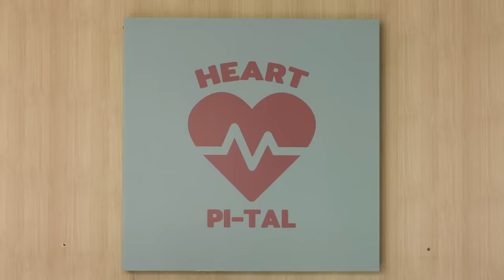PIMRYPIE Ft. Mario Maurer - แห้ง (Official Video)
PIMRYPIE Ft. Mario Maurer - แห้ง

Executive Producer: F.HERO
Producer: NINO

Recording Engineer: Thitikorn Roymanee Recording at Studio 28 Recording Studio, BKK
Mixed and Mastered by: NINO, MOSSHU @ NINO TRAP HOUSE STUDIO

Metung Production

Director : Umnaj Kongjaroen
Co - Director : Natthaphan Kaewpradit
Assistant Director : Napassorn Wankra,Siroch Pop Sangwanchai
Producer : Mcdonald Bush
Production Manager : Waranate Achariyapradit
Pawita Rattanasomboon
DOP : Tanakorn Krailassuwan
Sopon Pack
Camera Equipment: LIFE BOAT
Lighting Equipment: Lighthouse
Art Director: 566 Studio
Prop Team: Songpol prabmontri
Editor : Gonlagitt Ingkarojrit
Colorist: Oceanman Jordan

Choreographer: CAKE THATCHA
Dancer  : Nachanok Worawong
Karnsiree Wangpattanasirikul
Kunrisa Sarakam
Poonnapa boonprakong

Stylist (Pimrypie): Sarawut Thoneaek Kittin Klomkliao
Make up (Pimrypie): Sarawut Thongaek
Hairstylist (Pimrypie): WIPALUK KANDA
Stylist (Mario) : พี่ตี๋
Make up (Mario) : Zin Naruchat
Hairstyle (Mario) : Audddy Paiboon
Stylist (Dancer) : Suksan Padjan
Hairstylist & Makeup (Dance): พี่ชิต

(Hook)
แห้ง รู้มั้ยตอนนี้มันแห้ง จะทำอะไรก็ยังไม่ค่อยมีแรง ก็คนไม่มีใครรัก
โอ๊ย แห้ง หัวใจของหนูมันแห้ง
ต้องการความรักอย่างแรง
คนที่เอารักมาสาดหัวใจ

คุณหมอคะ good afternoon ช่วยขูดหินปูนให้หนูซักหน่อย
ก็ตอนนี้มันแห้งหมดละ หัวใจหนูน่ะนับวันยิ่งกร่อย
ไม่ได้รักใครมานานสองนาน มันมีอาการที่เหงาบ่อยๆ
ใครเห็นนึกว่าหินงอกหินย้อย ถ้าได้รักใครคงจะดีไม่ใช่น้อย
เปิดใจออกมาทำไมแตกระแหง นี่มันหัวใจหรือว่าภัยหน้าแล้ง
โอ๊ยหัวใจกำลังร่ำร้อง ความรักไม่ค่อยจะตกถึงท้อง กลัวว่าใจมันไม่ได้ใช้งาน เส้นเลือดอุดตัน ไม่ได้ใช้นาน จีบได้นะคะ ไม่ต้องคิดนาน
ได้แฟนสักคนก็คงนิพพาน

แห้งหมดเลยทั้งหัวกระได แห้งเหี่ยวไปทั้งหัวใจ
เห็นใจกันได้รึเปล่า

RAP
รอยยิ้มเธอน่ะมันชั่งสมบูรณ์
อยากพาไปตรวจเช็ค จับเธอขูดหินปูน
ไม่ต้องกลัวผมนะครับ I'll make u feel good
ตรวจเสร็จไปด้วยกันนะ พาเธอไป honeymoon
อยากจะพาเธอไปๆๆ เข้าถ้ำดูหินอ่อน
เธอจะไปหรือไม่ไป ให้เธอน่ะคิดก่อน
จะบริการเธออย่างดี น้ำฟรี มีที่นอน
เมื่อไหร่จะมาสักกะทีบอกเลยว่าพี่พร้อม
จะซัดเธอเเรงเหมือน tsunami เธอไม่รู้หรอก
ไปรับไปส่งทุกวันอาทิตย์เลย ขอเธอเเค่บอก
รดน้ำให้เธอประจำให้เธอทุกวัน ไม่มีวันเเห้งกรอบ
ไม่มีใครในใจนอกจากเธอวันงานเทศกาลวาเลนไทน์ มองรอบตัวมีแต่คนได้ดอกไม้
มันน่าจะดีถ้าได้มีแบบเขา
แต่มันเศร้าตรงนี้ที่หนูมีแต่เหงา
อยากพาแฟนไปทะเล ตื่นมาเจอ everyday
เปิดบัญชีเตรียมไว้เปย์ รีบหน่อยนะคะ come on baby